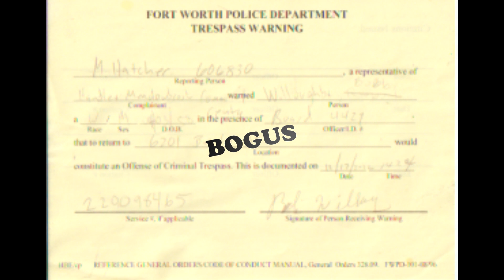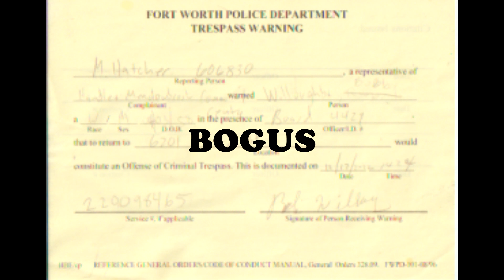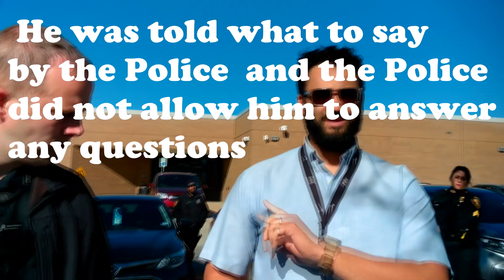Fort Worth Police Officer Z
I was not asked to leave the meeting, I was grabbed and taken out with no choice to walk out on my own